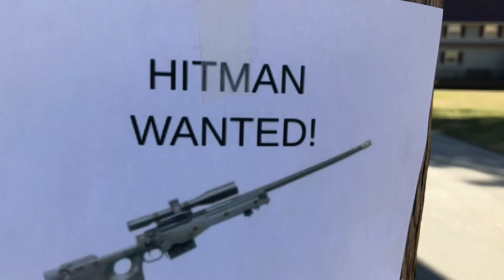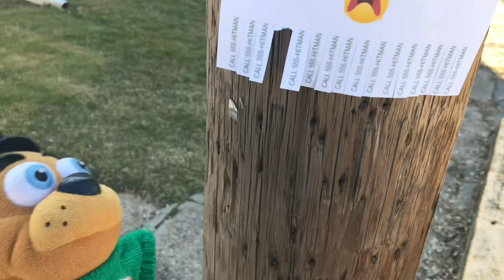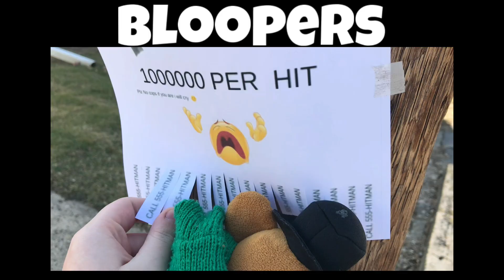Freddy The Hitman! [S4]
Freddy becomes a hitman!

Does Anyone Even Read These?🎥🎬🍿📕